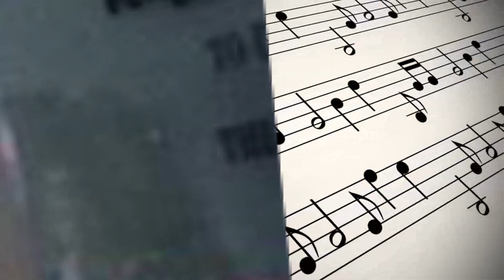¡Cosas que debes saber antes de empezar!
¡En este TopTip veremos algunos puntos básicos que debemos saber antes de empezar a tocar violín! ¡Prepárense para reír y aprender!